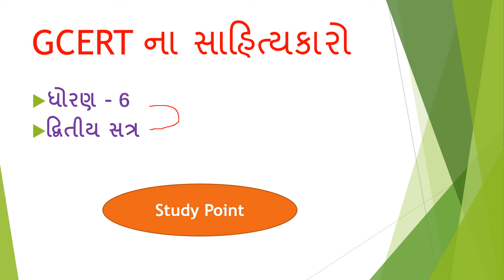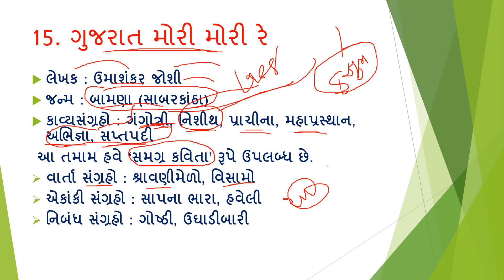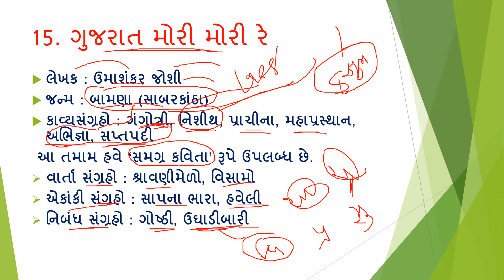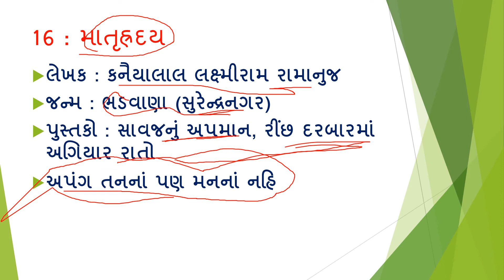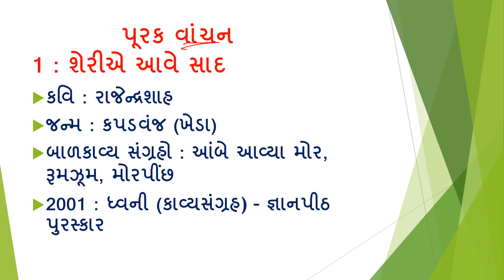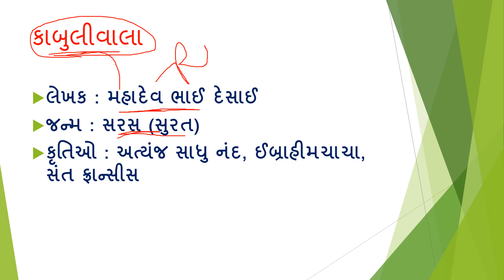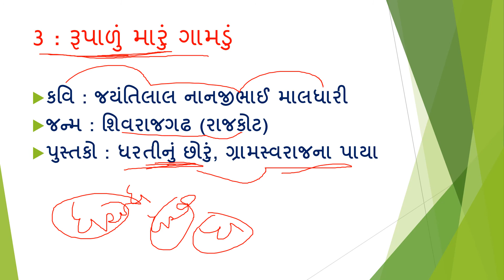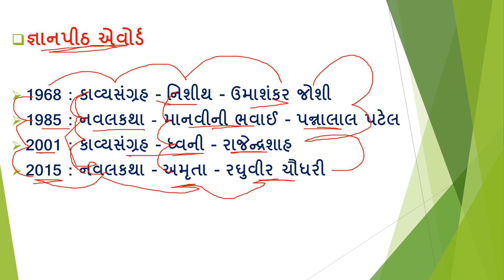GCERT ના સાહિત્યકારો ધોરણ - 6 દ્વિતીય સત્ર, GCERT na Sahitykaro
saahitykaro,Gujarati literature, GCERT Gujarati, Sahitya